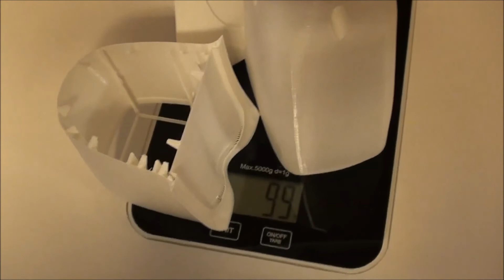3D Printed RC Plane Spitfire MK XVI Plate Three (Swedish)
This is the third printed plate off a Spitfire MK XVI. You can buy the files and print the plane yourself if you go